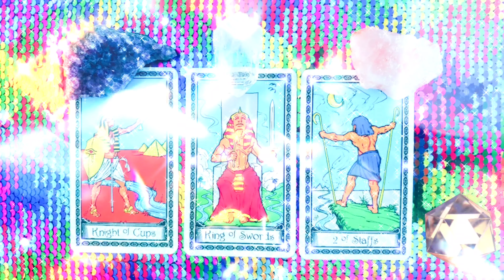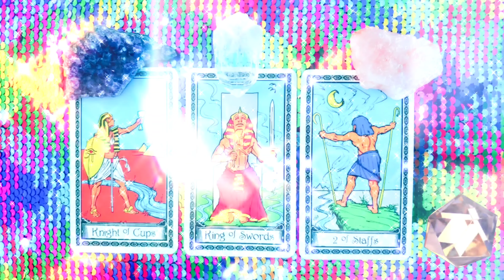Daily Tarot Reading April 6: Knight of Cups, King of Swords Two of Staffs — Stepping Into Your Power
I drew three cards for you today. They are the Knight of Cups, the King of Swords, and the Two of Staffs. This reading is about stepping into your power and shows the progression you are making as you step into your divine destiny. The Knight of Cups represents your past when you were young, full of romantic notions and ideas, but impulsive and even reckless. The Knight of Cups also speaks about introspection and our April readings have focused heavily on looking inward for our personal growth. This reading shows how you are growing from the Knight of Cups to the King of Swords.

As you mature, you put away with foolish, sometimes careless notions, and take on a more mature, responsible nature. The King of Swords brings leadership energy and is defined as being ethical, just, forthright, logical, analytical, astute, honest, and a good leader. You are no longer the Knight of Cups, but are embracing the qualities of the King of Swords and have become mature, wise, honest, and fair. These qualities work in harmony with the next card — the Two of Staffs.

The Two of Staffs is about wielding your personal power and stepping into your boldness through creative approaches. It shows that you have achieved courage and greatness and have overcome many challenges by commanding outcomes in difficult situations.

By facing difficulties head on, you will continue to grow and as you begin wielding your personal power, you will make your dreams manifest.

Read the Tarot is an entertainment website that gives tarot readings for the public. Any decisions that you make regarding your life are yours and you are responsible for them. Tarot Reader Charisse is not responsible for your decisions, actions, life choices or interpretations based upon the tarot readings presented on this site.